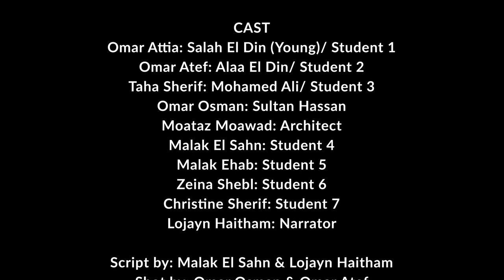TEAM 1 - SALAHUEDDIN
Institution: NGU

Type: Final Project

Group Number: 01

Video Title: SALAHUEDDIN

Selected Monument: Cairo Citadel

Drama Type: Drama

Idea: It is the beginning of a new semester and the TA just gave the students a research assignment about saladin. The students were confused as they have never heard of this course in university before and the TA wouldn’t tell them who the professor was. After class, they all gathered outside the room to try and come up with a plan on how to complete the assignment. After gathering some information, a few students went to the professor's office to share what they have learnt. Unfortunately, all the information they had was far from the truth and the doctor was horrified. He told them that they should visit Saladin’s citadel themselves and that he will leave some hints which will help them figure out the truth. Therefore, the students planned a trip to the citadel. Upon arrival, the students quickly started pointing out the hints that their doctor left. However, it was not what they expected at all. With each hint they found, they were drawn into what looked like a flashback from the citadel’s memory. The first flashback showed Saladin after conquering Egypt. He was trying to find a way to protect the county from the crusaders and decided his best option was to build a citadel which would be located on the highest point of the Mokattam hills and connected Cairo and Fustat. From this vision, the students were able to understand the reasoning behind Saladin’s citadel. After finding the second hint, the students were again spawned into another flashback showing sultan Al-Kamel ibn al-Adel sitting inside the citadel, whilst Saladin and Mohamed Ali’s ghosts were arguing over who owned the citadel and the mosque. Although the students thought that the mosque belonged to Saladin, this flashback taught them that Saladin only built the citadel while Mohamed Ali was the one who built the mosque inside it. Another person that can be seen in the flashback was sultan Al-Kamel ibn al-Adel who was the first to live in the citadel as it’s construction was completed during his time. Finally, after gathering all this information, the students returned back to university and shared what they learnt with the other students. They went back to the doctor’s office to discuss their new findings. Thankfully, he was impressed. But because his identity was still a mystery to the students, they asked him if they could finally see who he was. The doctor turned around in his chair and to their surprise, he was … Saladin.
Roles:
1. Malak Alsahn - 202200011 - script, acting, summary report 2. Zeina Shebl - 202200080 - script, acting, report summary 3. Malak Ehab - 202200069 - script and acting, directing  4. Lojayn Haitham - 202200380 - script and acting  5. Omar Atef -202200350  - costumes, acting and video editing 6. Taha Sherif- 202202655 - research acting  7.  Omar Attia - 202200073 - acting  8. Christine - 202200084